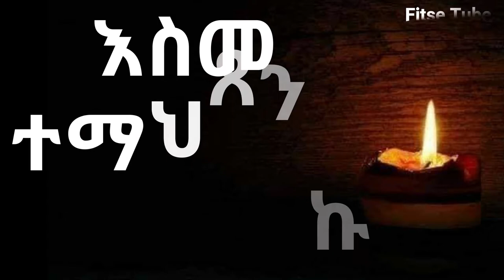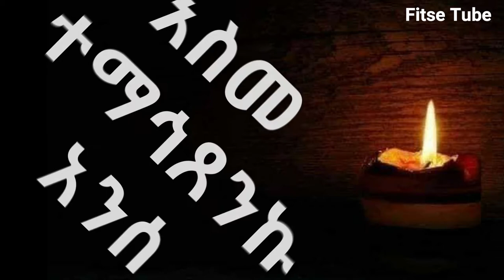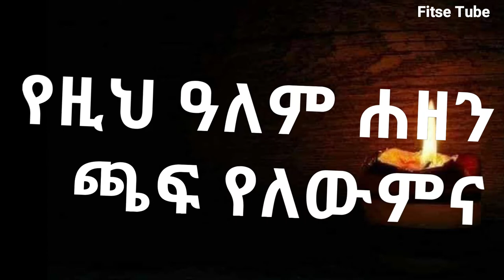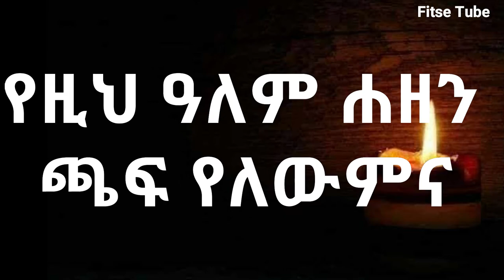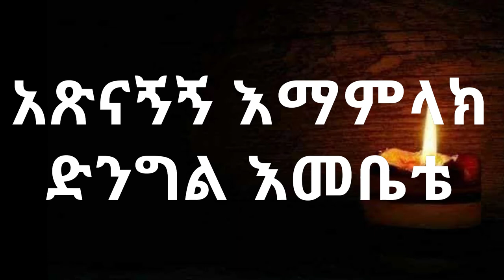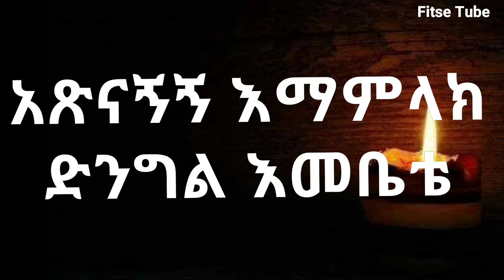ባከኛለሁና በሥጋ ፈተና( የሚጥናና መዝሙር ) Bakengalhu ena lyrics kesis Wondwosen Bekele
ቪዲዮውን   ላይክ (LIKE) ማድረግ አይርሱ!